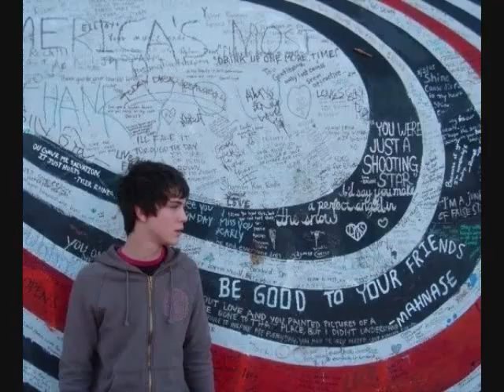Lollipop - Destiny and Acacius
And yet another video based off of the site I rp on. I do not claim to own anything, yay.

Characters:
Acacius - Logan Lerman
Destiny - Erika Toda

Song: Lollipop (Cover) by Framing Hanley